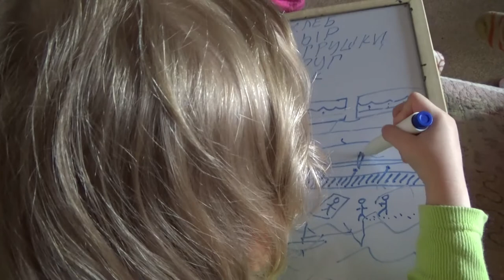Art Manij VLOG Занятия + готовка Дима помогает + игры📚🏡🍼